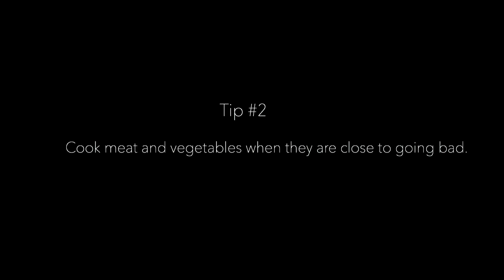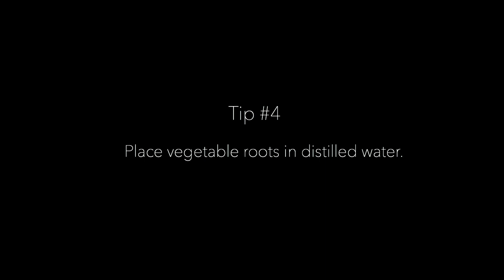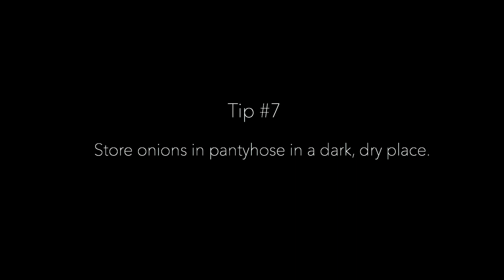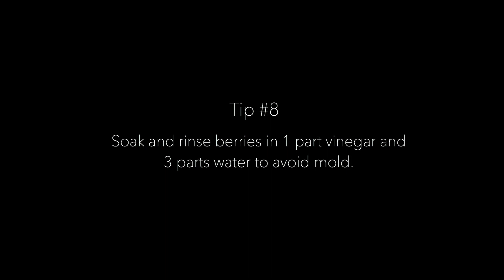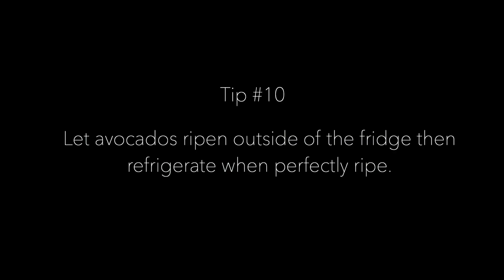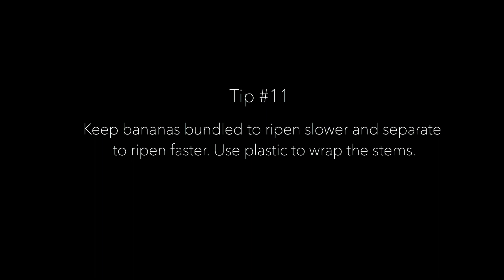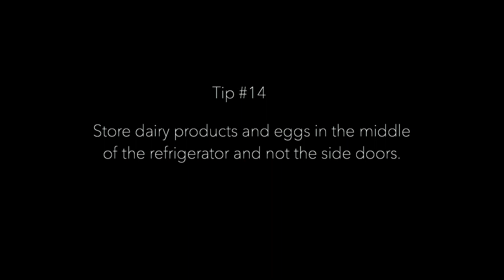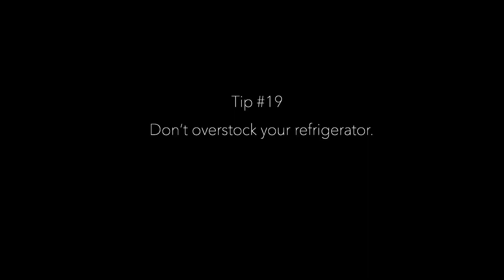HOW TO KEEP FOOD FRESH FOR LONGER (21 TIPS AND TRICKS)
Now more than ever we need our food to last us longer so we can save money and conserve. I am just your normal human who loves to be sustainable the best I can with what I have. I hope these 21 tips help your lives for the better. Please share with others who want to keep their overstocked food fresh!

Also please add more tips in the comment section below as there are many ways to preserve our foods!

More travel and preparation for travel videos to come soon especially when travel bans eventually lift.

Stay well friends,
THE PLANT KILLER